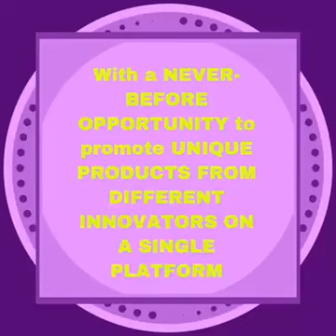That is blulife 😍😍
Blulife के bssblu official Channel  में आपका हार्दिक स्वागत है हम आपके लिए ब्लू लाइफ के संबधित हर वो जानकारी लाते रहते है जो आपके business को Build करे में मदत मिले जैसे || Traning Video || New Updates Video || Product Traning  Video ||  New Promo Video & etc.  यदि आपको हमारे video ओर जानकारी अच्छी लगे तो LIKE | SUBSCRIBE | SHARE ज़रूर कीजिए